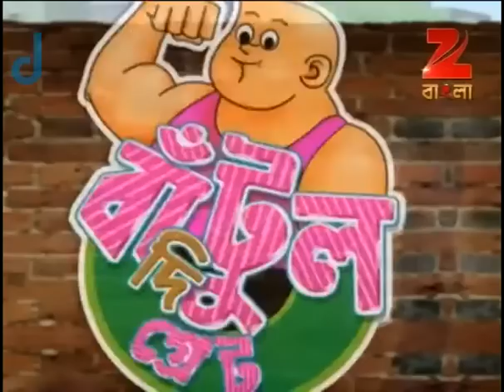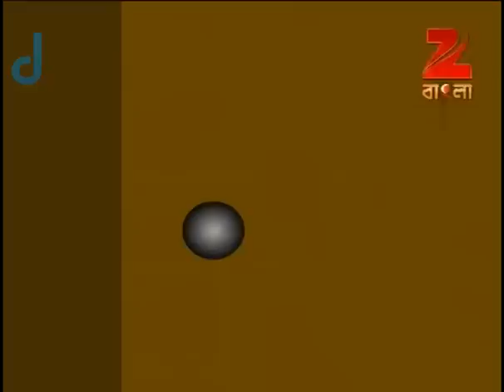Bantul The Great - Full Episode - 222 - Zee Bangla